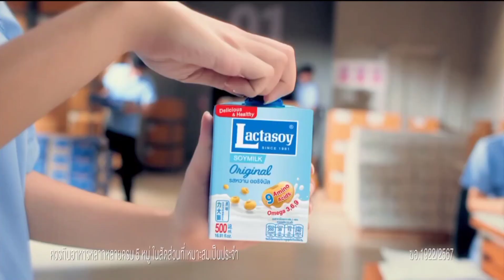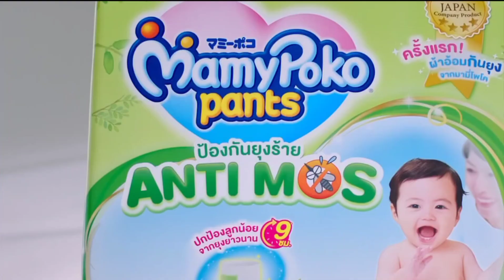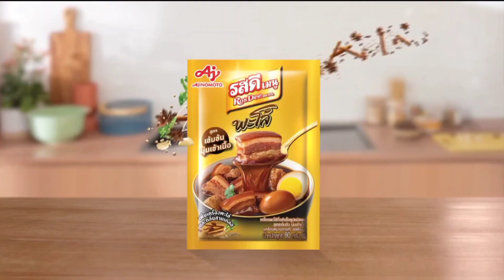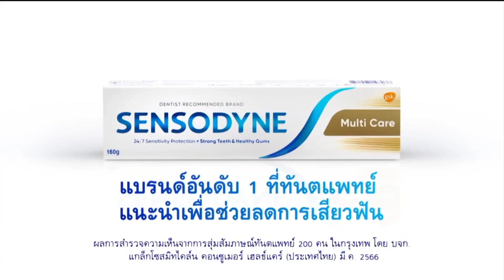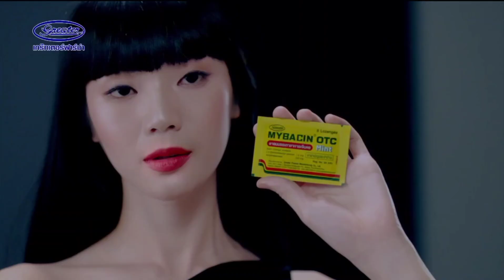HD โฆษณา 2567 - 629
โฆษณาคั่นละคร ทองประกายแสด ในวันพุธที่ 2 ตุลาคม 2567 ทางช่องวัน 31